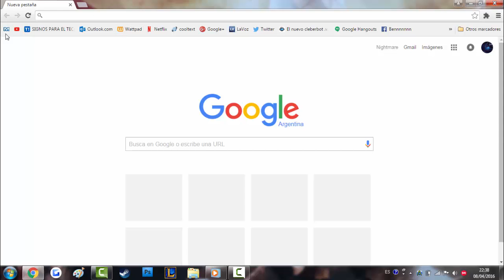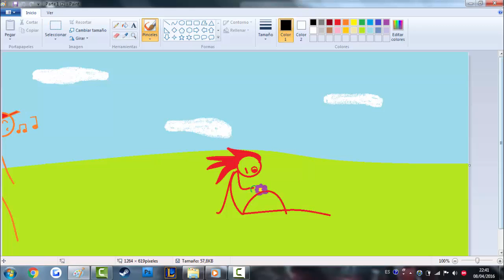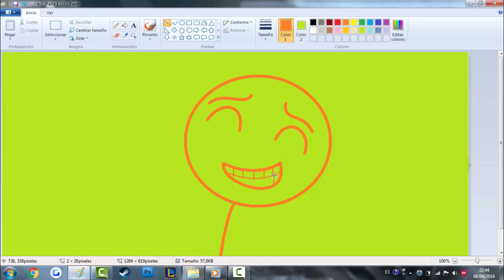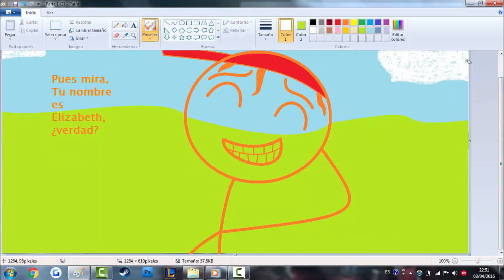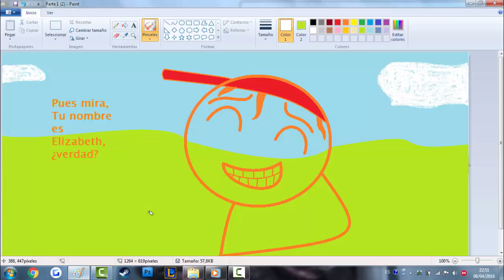Mis talentosos dibujos en Paint :V | Nightmare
Laik por mi iandere intherior :v
Y por mi ultra mega dibujo transparente stickman
La verdad que no se que subir :v

Allahu Akbar :vvvvv

Y si no, tambien (?